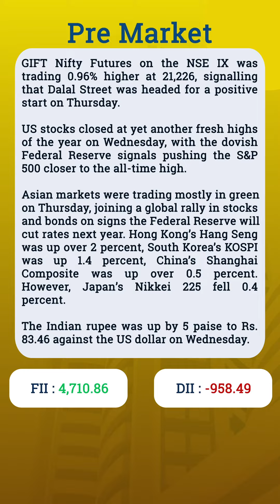Pre Market Analysis | Flattrade | 14-12-23 | SBI, Biocon, IRCTC, NBCC in focus